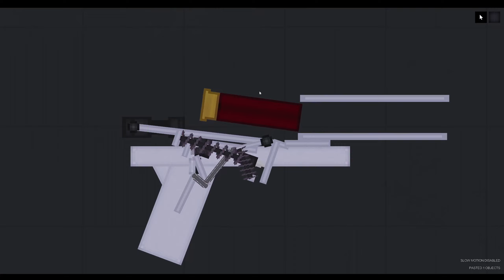breechloading shotgun pistol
sorry 4 Lack of uploads ive been extremely unmotivated :-P